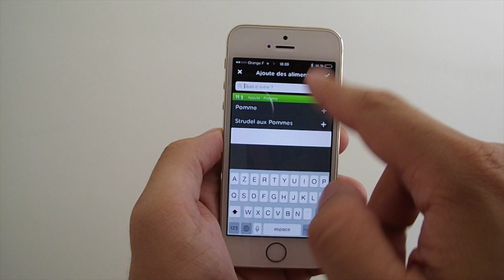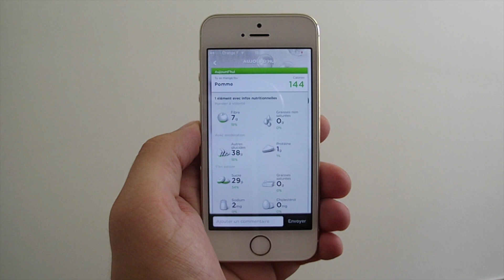Test Jawbone UP 24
Dans cette courte vidéo je vous présente le Jawbone UP 24, sa résistance au quotidien, son application UP. Découvrez mes autres tests, notamment celui de la précédente génération, sur ma chaîne !